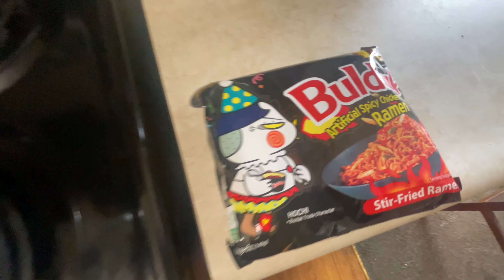PrinceMajor tries the FIRE🔥NOODLE Challenge 🍜 :( || Went left fast ↩️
🔊 Soundcloud / Deity, God of the ☀️